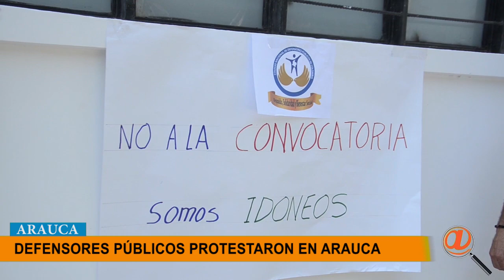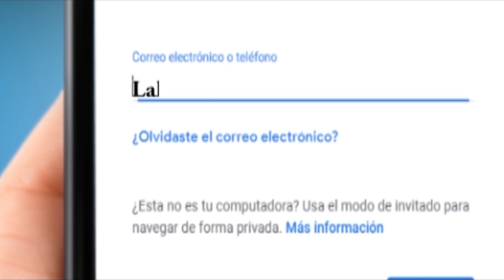NOTICIERO LA LUPA ARAUCANA 30 ENERO 2019